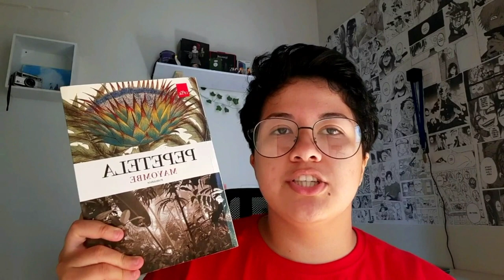Vlog Opinativo: Mayombe, de Pepetela | Entre Páginas